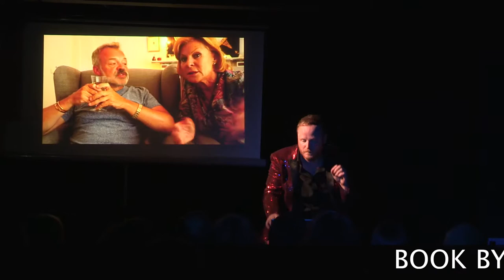Gary Lamont Dropping the Soap!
Edit

River City star Gary Lamont is coming to the Edinburgh Festival Fringe this year with his new one man show 'Dropping The Soap!'.